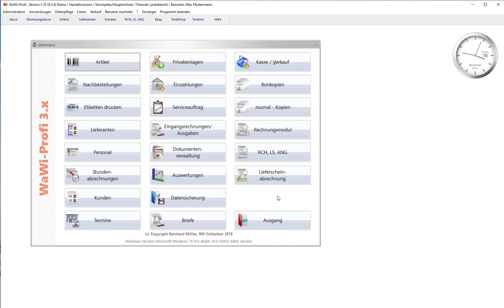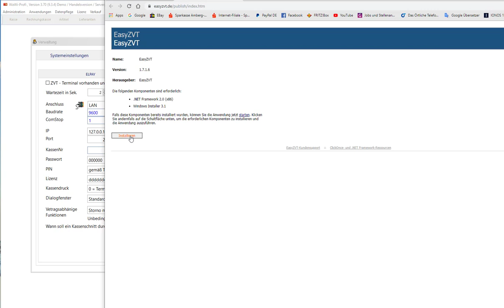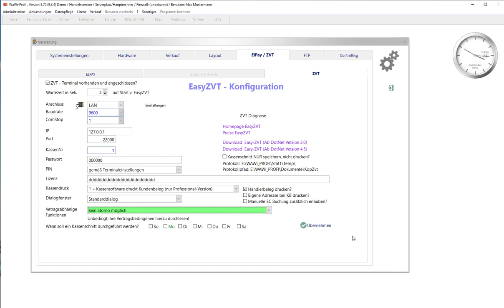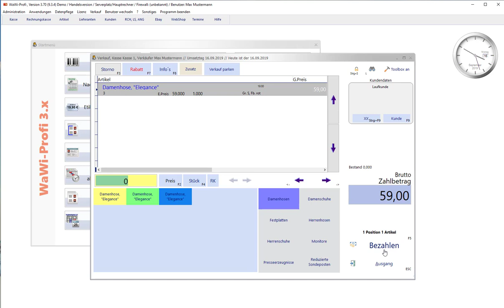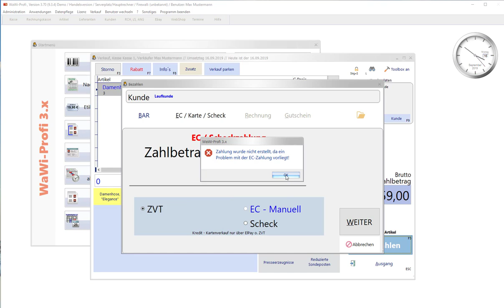WaWi-Profi 3.x, Easy-ZVT Inbetriebnahme